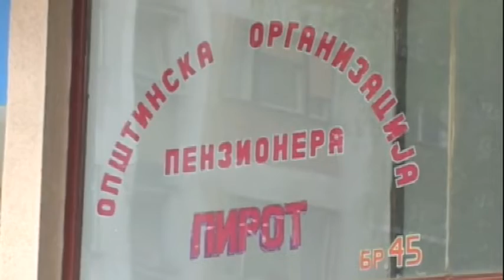BESPLATNA REHABILITACIJA U BANJAMA ZA PENZIONERE